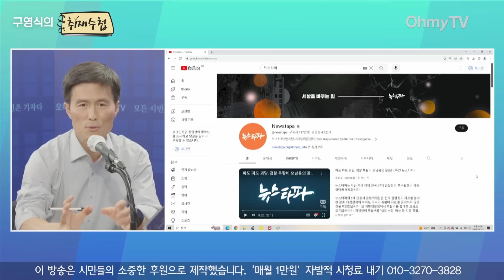[구영식의 취재수첩] 검찰은 왜 뉴스타파일까? 이춘재 “검찰, 이재명 확실히 처리할 핵심적인 뭔가가 안 나오지 않았을까”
오마이TV '구영식의 취재수첩'은 9월 22일 오후 이춘재 한겨레 논설위원과 생방송 인터뷰를 진행했다.

( 영상 : 김윤상 기자 / 강보현 PD, 김효원 PD )